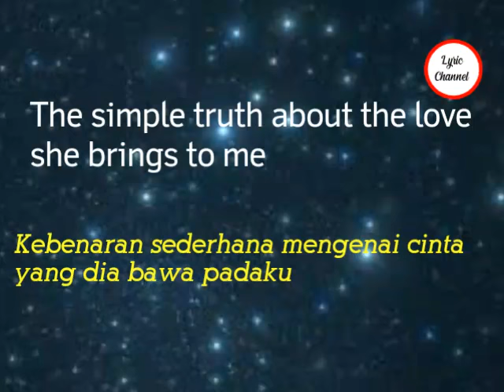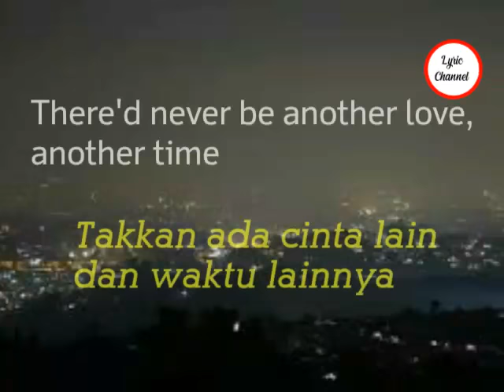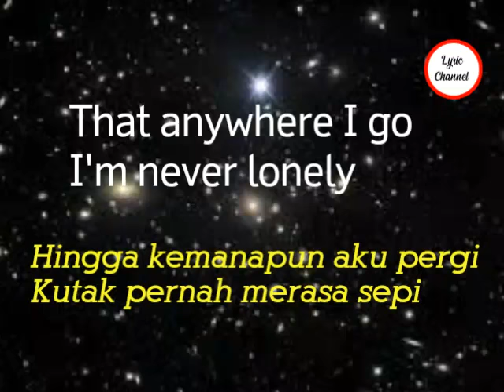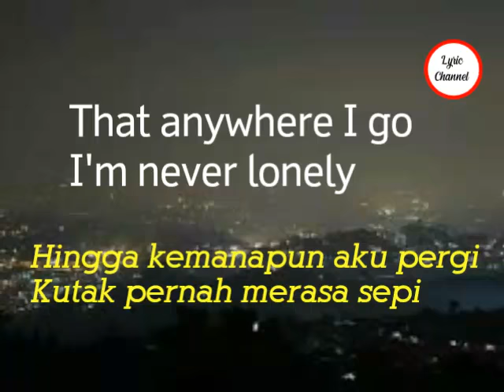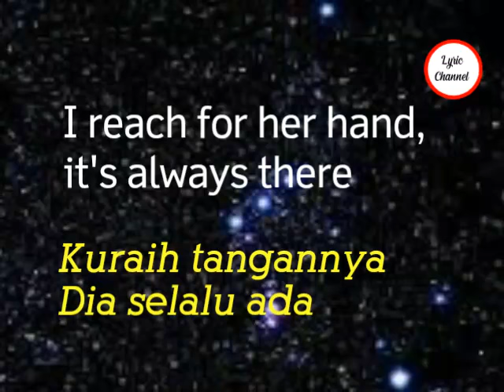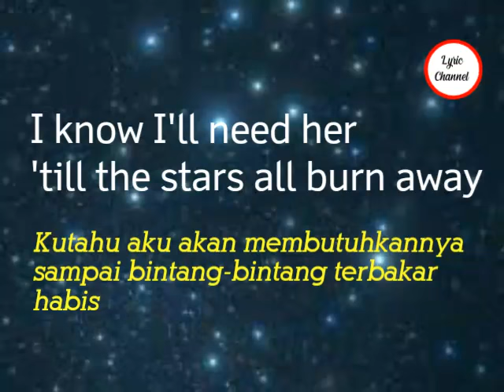LOVE STORY (LIRIK) ANDI WILLIAMS TERJEMAHAN INDONESIA